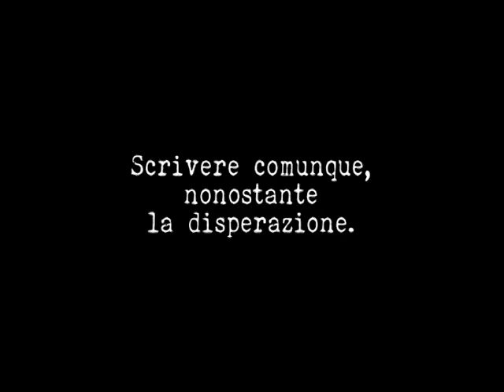DURAS MON AMOUR (teaser)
Dall' 8 al 12 Ottobre 2014
Teatro Piccolo Eliseo "Patroni Griffi"
Via Nazionale, 185 Roma

con
Anna Clemente Silvera
Vincenzo Bocciarelli
Maurizio Palladino
Francesco Tozzi
Massimiliano Mastroeni

regia
Maurizio Palladino

una produzione
Chai Teatro